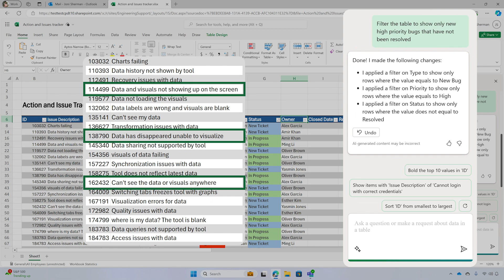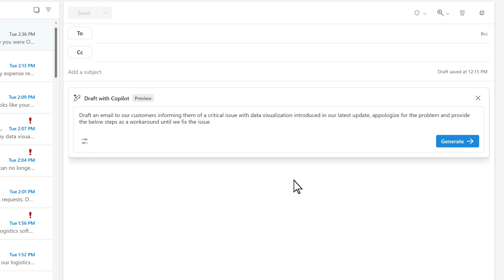Using Copilot at your small business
Use Copilot at your small business to quickly summarize email, analyze project data, and respond to your customers.